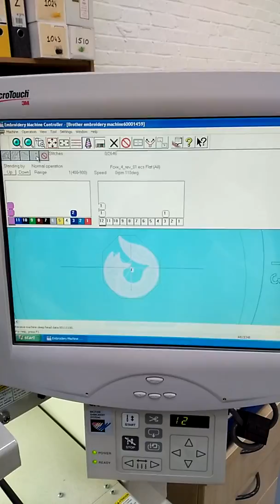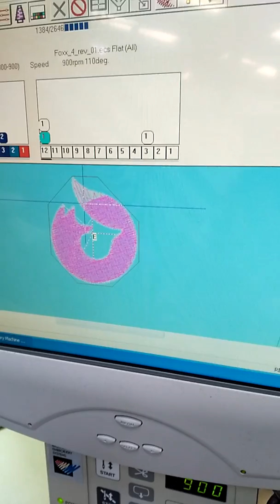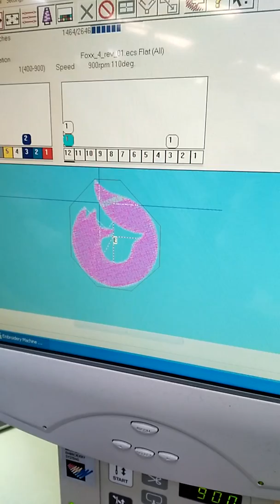Bluefoxx Large Logo Vid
Brother Embroidery Bluefoxx